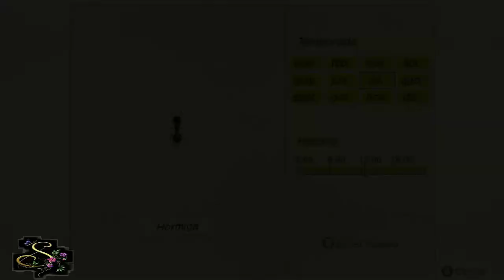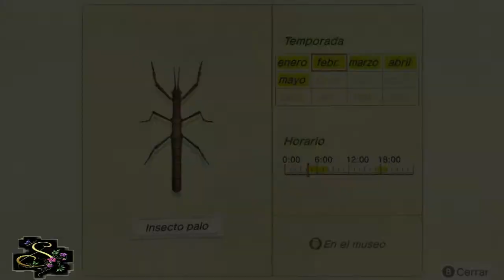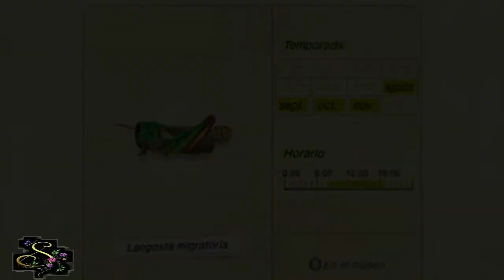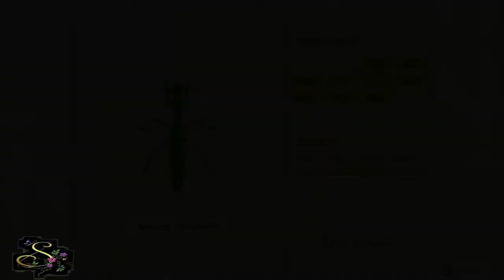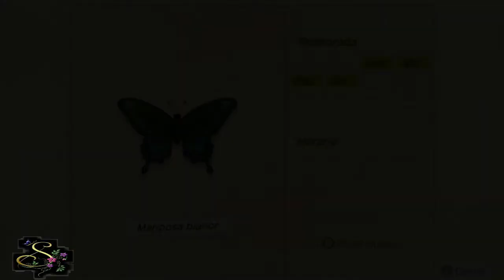Todos los Bichos Animal Crossing new horizons ( aspecto real) parte 3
Quieres llenar toda la colección de Bichos de Sócrates pero no sabes cuáles son? Aquí tengo la solución, mira toda mi recopilación de las especies de los bichos en Animal Crossing, cuáles has logrado cazar? Cuántos te faltan?

Este video ha sido difícil jejeje pero con mucho amor, espero lo disfrutes.

Do you want to fill the entire collection of Socrates' Bugs but don't know that they are a son? Here's the solution, look at my entire compilation of the bugs species in Animal Crossing, have you managed to hunt? How many are you missing?

This video has been difficult lol but with a lot of love, I hope you enjoy it.